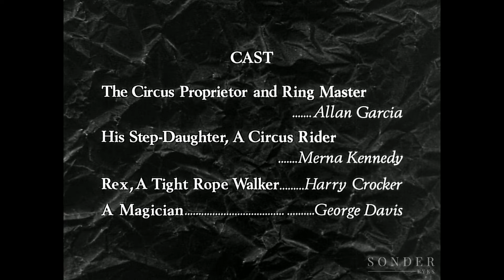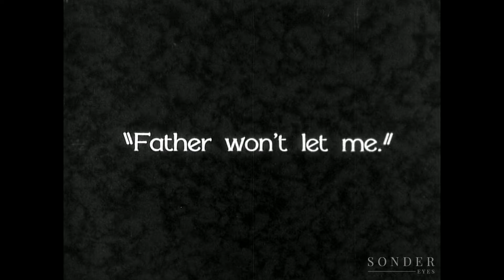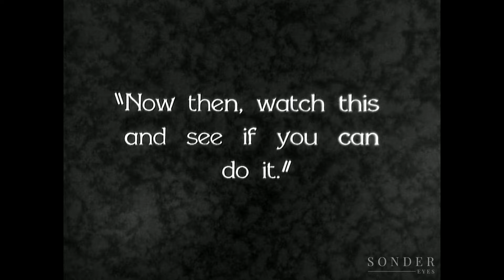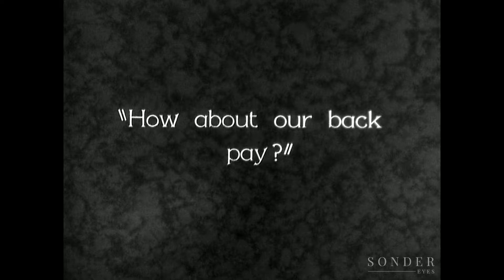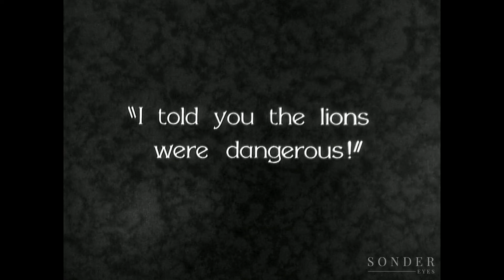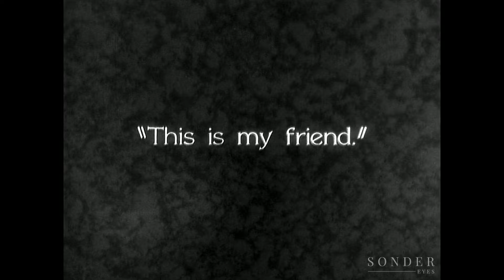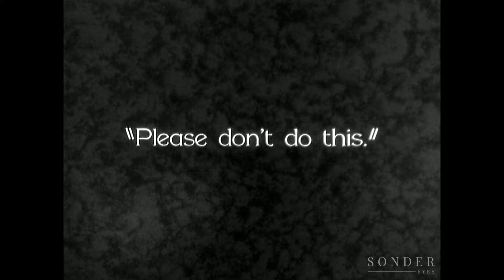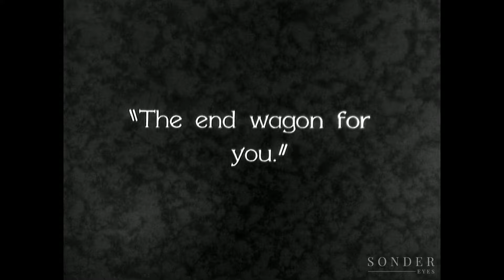The Circus (1928)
The Circus is a 1928 silent romantic comedy film written, produced, and directed by Charlie Chaplin. The film stars Chaplin, Al Ernest Garcia, Merna Kennedy, Harry Crocker, George Davis and Henry Bergman. The ringmaster of an impoverished circus hires Chaplin's Little Tramp as a clown, but discovers that he can only be funny unintentionally.

The production of the film was the most difficult experience in Chaplin's career. Numerous problems and delays occurred, including a studio fire, the death of Chaplin's mother, as well as Chaplin's bitter divorce from his second wife Lita Grey, and the Internal Revenue Service's claims of Chaplin's owing back taxes, all of which culminated in filming being stalled for eight months. The Circus was the seventh-highest grossing silent film in cinema history taking in more than $3.8 million in 1928. The film continues to receive high praise. The film's copyright was renewed, so it entered the public domain on January 1, 2024.

Development
Chaplin first began discussing his ideas for a film about a circus as early as 1920. In late 1925, he returned from New York to California and began working on developing the film at Charlie Chaplin Studios. Set designer Danny Hall sketched out Chaplin's early ideas for the film, with Chaplin returning to one of his older films, The Vagabond (1916), and drawing upon similar story ideas and themes for The Circus. Chaplin was a long time admirer of French comedian Max Linder, who had died in October 1925, and often borrowed gags and plot devices from Linder's films. Some critics have pointed out the similarities between The Circus and Linder's last completed film The King of the Circus.

Filming
Filming began on January 11, 1926 and the majority was completed by November. After the first month of filming, it was discovered that the film negative had been scratched; restoration work was able to eventually adjust the negative. A major fire broke out at Chaplin's studios in September, delaying production for a month. Chaplin was served with divorce papers by Lita Grey in December, and litigation delayed the release of the film for another year.

Release
The Circus finally premiered in New York City on January 6, 1928, at the Strand Theatre, and in Los Angeles on January 27 at the Grauman's Chinese Theatre. It came right at the beginning of the sound film era, with the very first feature sound film, The Jazz Singer (1927), having been released just months earlier.

The Circus was well received by audiences and critics, and while its performance at the box office was good, it earned less than The Gold Rush (1925). Some critics consider it and The Gold Rush to be Chaplin's two best comedies.

Variety ran a very positive review, stating that "For the picture patrons, all of them, and for broad, laughable fun - Chaplin's best. It's Charlie Chaplin's best fun maker for other reasons: because it is the best straightaway story he has employed for broad film making, and because here his fun stuff is nearly all entirely creative or original in the major point."

Commenting on the long wait for the film's release, Film Daily wrote that "it was worth it, for, if you are prone to favor superlatives here is an opportunity to coin several fresh ones" and that Chaplin was "as inimitable today as he was in the days of his two-reelers."

Awards
Charlie Chaplin was originally nominated for three Academy Awards, but the Academy took Chaplin out of the running by giving him a Special Award "for writing, acting, directing and producing The Circus." The Academy no longer lists Chaplin's nominations in their official list of nominees, although most unofficial lists include him.

Legacy
The iconic image of the Tramp walking alone but jauntily into the distance that concluded several of Chaplin's earlier shorts, appears here for the first and only time in any of his feature-length film. (Modern Times had the Tramp with a companion.)

The closing scene from The Circus is shown as the ending in both the 1992 biopic Chaplin and a 2021 documentary, The Real Charlie Chaplin.